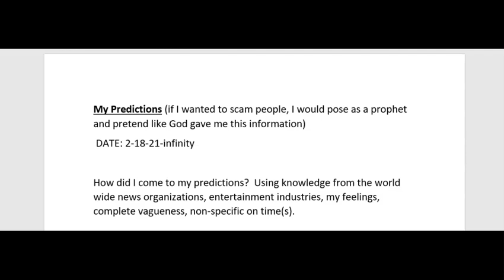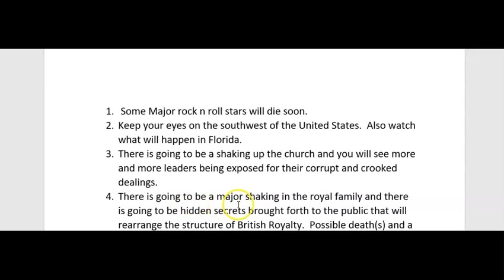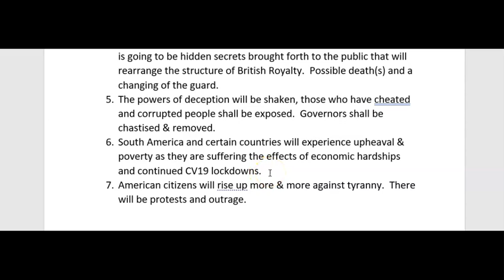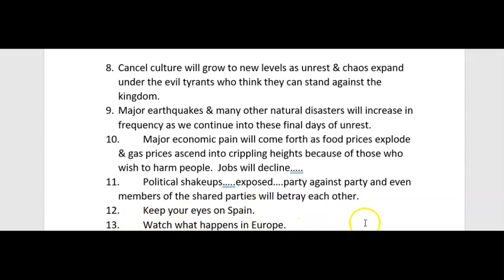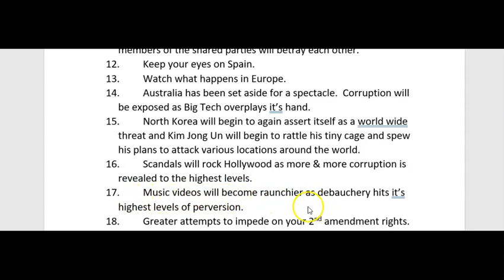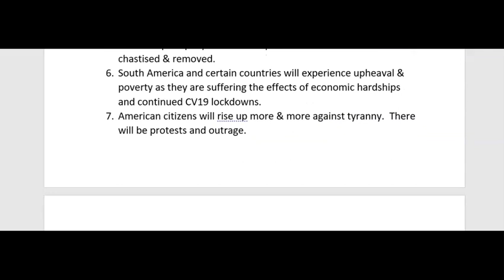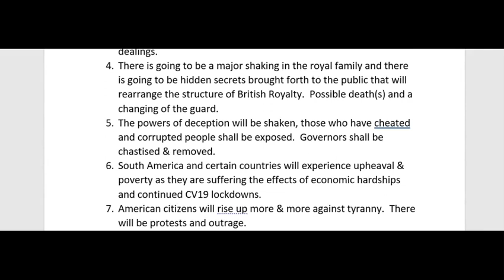Is DREWBLOOM34 A Prophet?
amandagracefalseprophet, amandagraceexposed, amanda grace false prophet, amanda grace exposed, It's all just so stupid...isn't it?